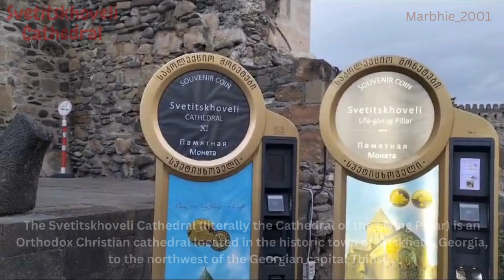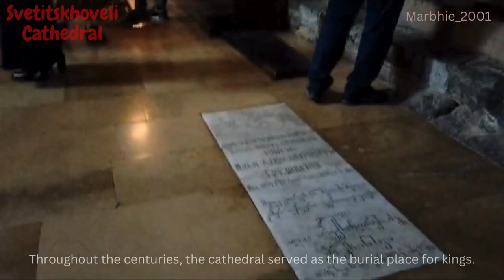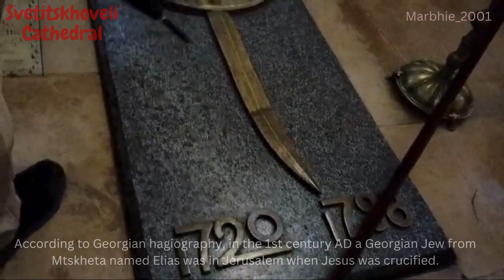Svetitskhoveli Cathedral (Life Giving Pillar)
Svetitskhoveli
The masterpiece of mediaeval Georgian architecture Svetitskhoveli is the main Orthodox Christian Cathedral in Georgia. This is the main pilgrimage place on the Silk Road, the burial place of the Christ’s Robe, the tomb place of Georgian Kings and the most frequently visited place in Georgia. Built in 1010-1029 cc, it is listed as UNESCO World Heritage Site.

The name Svetitskhoveli is translated as a “live-giving pillar”.

History
The history of the monument dates back to the 1st century A.D. According to the legend a part of the Lord's tunic fell into the hands of a Mtskheta dweller, local Jewish man Eliazar, who had witnessed the crucifixion of Jesus Christ. Eliazar brought the tunic to Georgia. In Mtskheta he was met by his sister, Sidonia. She strained the tunic to her breast and gave her soul to God. No one could take the precious thing from Sidonia's hands and therefore she was buried holding the tunic. On her grave a miraculous tree grew under which curative sweet-smelling liquid streamed throughout summer and winter.

In 337 king Mirian declared Christianity as the state religion of Iberia kingdom (now days East Georgia) and decided to build the main temple on the place where the Lord's tunic was buried. The cathedral which began its life as a wooden church was named a ‘Living pillar’ because of the main pillar which was cut from the sacred tree growing on Sidonia's grave.